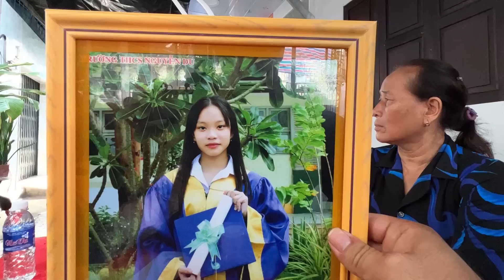Điềm Báo Của Bé Vy